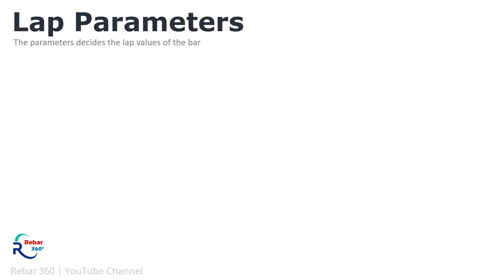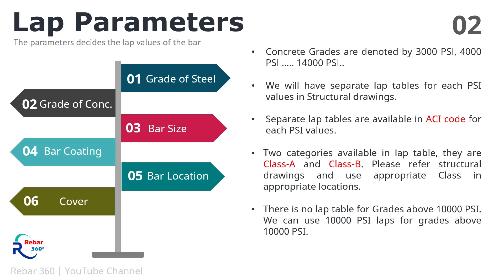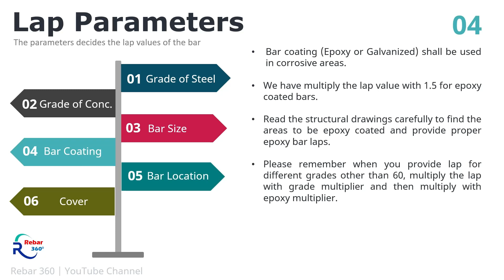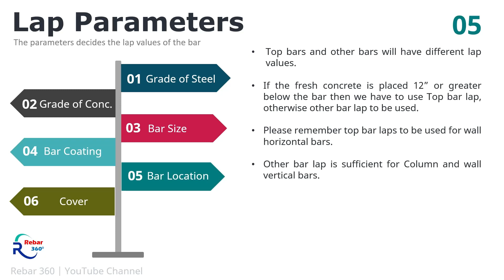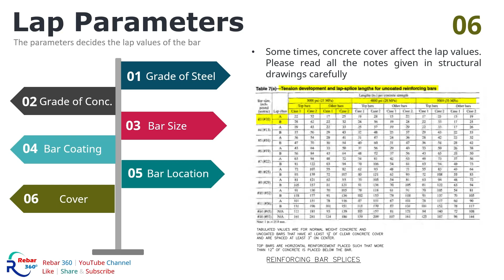Lap Parameters | US | Rebar Detailing | Rebar 360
Hai Viewers..

This is Rebar detailing (US) training video. We are providing complete self-learning video tutorials for rebar detailing in Tamil. These videos are very helpful for beginners, intermediate rebar detailers and Civil Engineering students.

Part-1 Detailing Basics video links are given below,